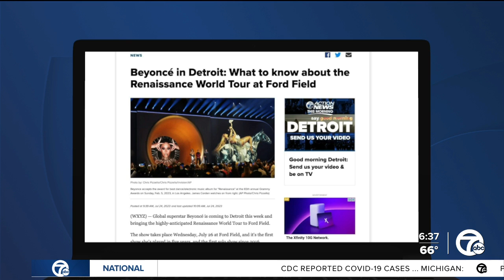Forgotten Harvest CEO Adrian Lewis speaks on what makes them different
Forgotten Harvest CEO Adrian Lewis joined our Alicia Smith this morning from the Forgotten Harvest warehouse in Oak Park.  It's part of WXYZ's Day of Giving Back where you can donate to Forgotten Harvest to help fight food insecurity across metro Detroit.